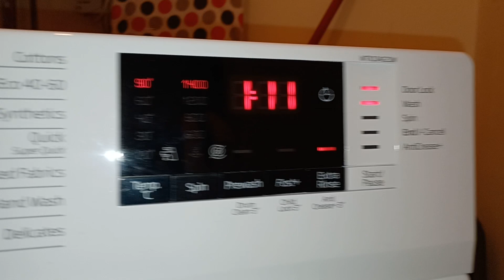Beko WTK104121W Washing Machine Towels Main Wash